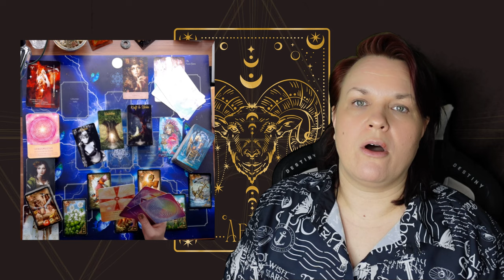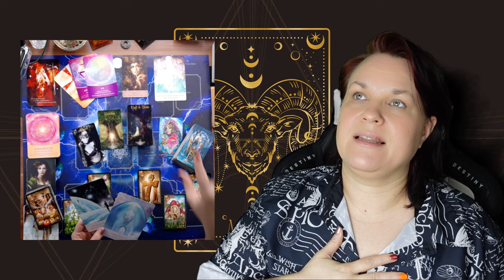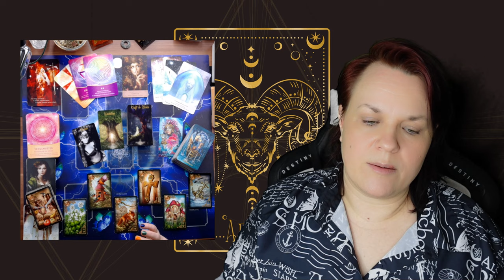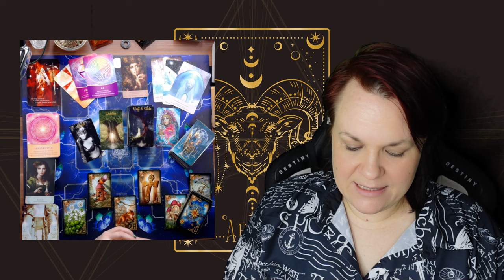Widder 🔴♈ WOW Was für ein mega krasser Start in den März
In Liebe 💖🌈🔥
deine Daniela Saviera Gräven